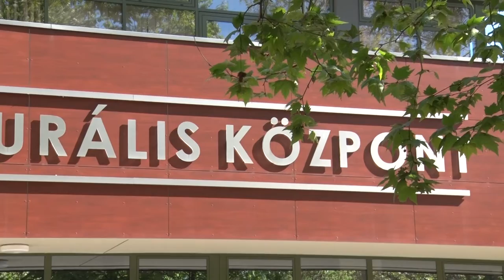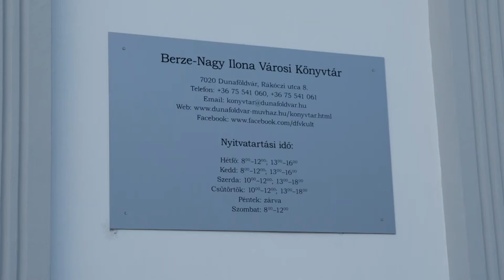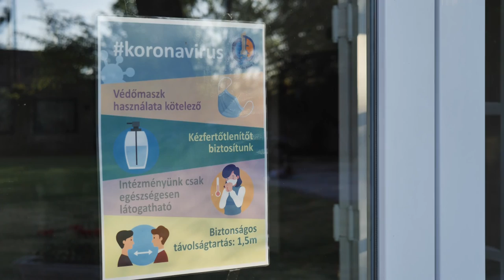20210513 kulturszoba Muvhazak nyitasa